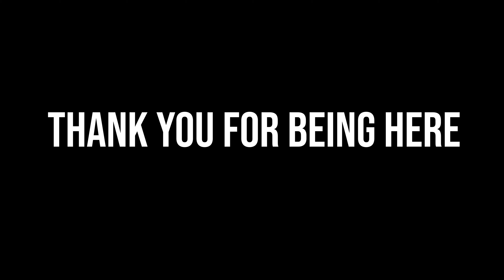'86 TOYOTA PICKUP ROCK CRAWLER VS OLD WAGON ROAD| Chilcotin Cariboo Coast Ep. 2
This is our biggest road trip to date, and some what of a redemption mission for our rig, The Yeti. With his first big trip off Vancouver Island resulting in a blown transmission on day one, we left with a big a trepidation on a 2000+ km road trip.

Truck stuff

Camera Gear

The truck: Born from a combination of an '86 2wd from California and an '83 4wd from here in BC the Yeti made his debut in March 2018. He had been semi built by a friend of a friend of mine 5 years prior and sat most of the year only being driven a few times each summer. Before Stacey and I were dating, (I was totally courting her) I took her down to look at the truck with me (she's cool like that). We test drove it, and I new I wanted it, and she knew I was going to buy it. I said to her "this thing is like a sasquatch" and she said "nah, it's more like a Yeti." And so it was from that day forward. Since then he's had some significant upgrades in looks and performance. November 2020 he was rolled in an offroading accident and the cab was replaced with another '86 2wd cab (the blue one).

The Specs

2wd to 4wd conversion
22re with 4 speed
Dual transfer cases with twin sticks
Custom front bumper from Westcan Offroad Design
Custom rock sliders from Fabsall
5.29 Yukon Gears F/R
Lock right lockers F/R
Custom thick wall driveshafts from Western Driveline
TG rear bumper
OTT Hi Steer with FJ80 "555" tie rod ends and ARP knuckle studs
Big brake upgrade/braided brake lines
37x12.5x15 Interco TrXus tires
Currently on 15x10 Daytona Steelies painted bronze
Mint interior with custom center console and wicked stereo set-up
Magnaflow 2.5" exhaust with stainless tip
Bilstein 14" 5125 shocks
Runva XP11500 Winch, synthetic rope and wireless remote